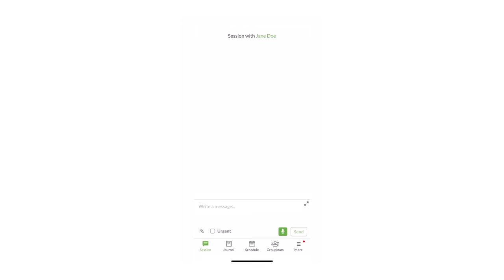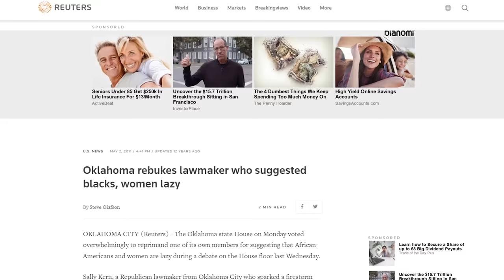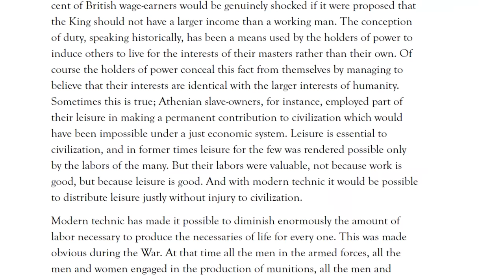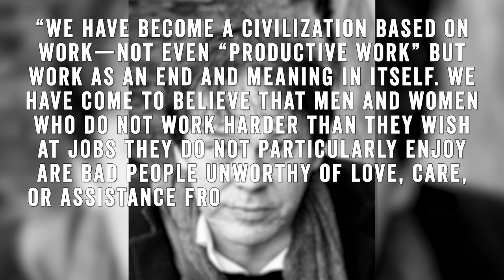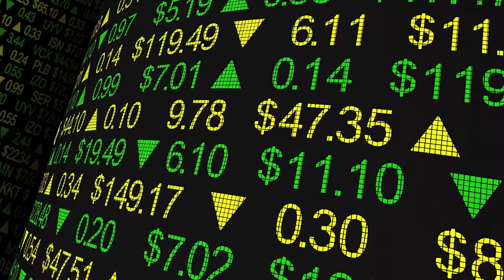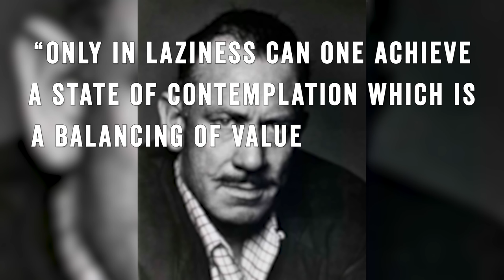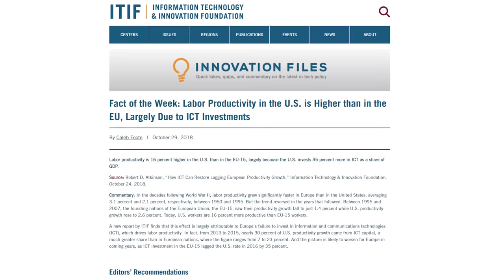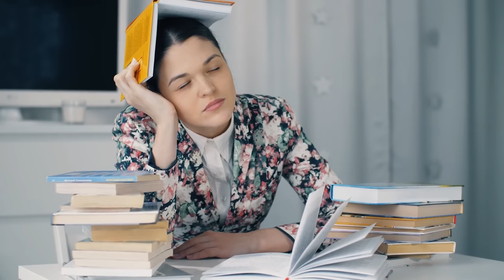In Defense of Laziness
Why Laziness is the Greatest American Sin

Laziness, or sloth, persists as a society’s most egregious deadly sin. And yet, some modern philosophers and thinkers argue that laziness doesn’t even exist. Is laziness the monster under the grindset bed? Let’s find out in this Wisecrack Edition: Does Laziness Exist?

Written by Rachel Van Nes